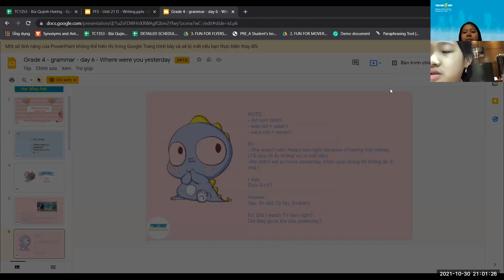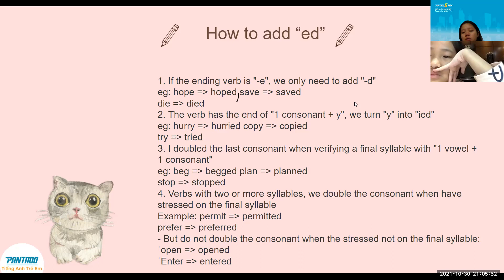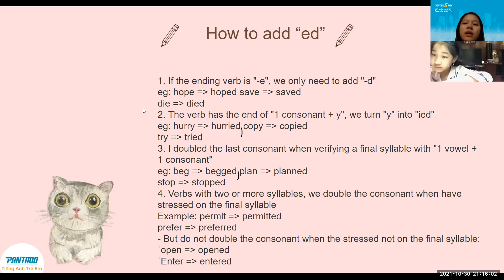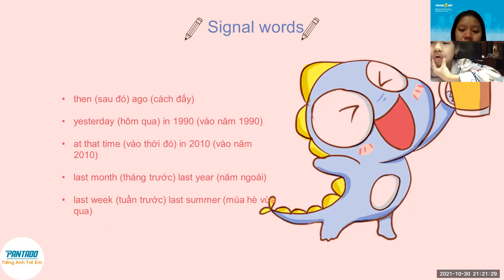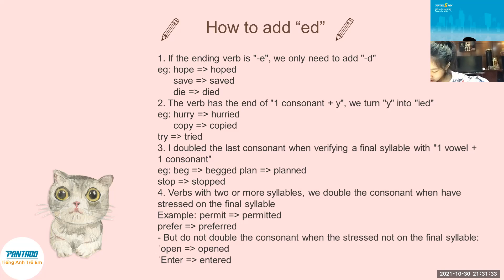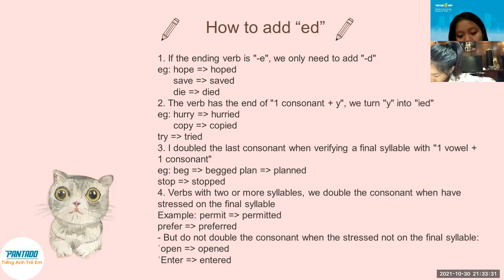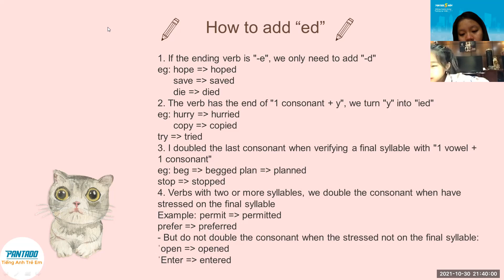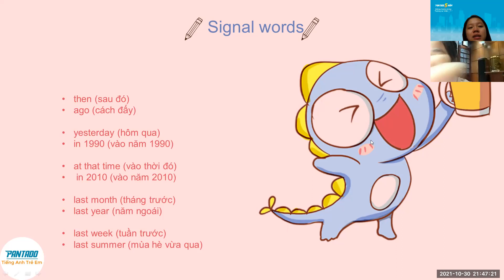PK2108086 - 3010 - Grade 4 - grammar - day 6 - Where were you yesterday? (PART 2)